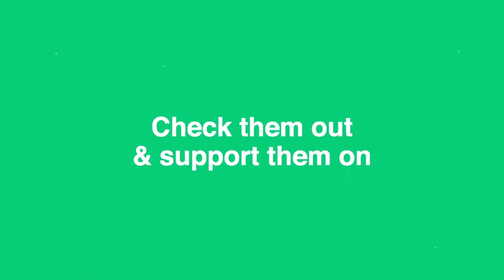Kickstarter x Fipadoc : campaign launch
Discover three crowdfunding campaign, after a call for project by Kickstarter (crowdfunding platform), FIPADOC (International Documentary Festival) and DAE (European Documentary Association)

● The two mountains weighing down my chest, the first feature film of Chinese director Viv Li, about her own (mis)adventures as a woman with prominent breast… in a society that standardizes bodies.

● Learn to wait, by Hannot Mintegia, a cinematic gem that explores the creative practice of the world-famous Basque DJ and electro artist, Aitor Etxebarriaren ;

● Dreamer, from Azeri filmmaker Imam Hasanov, the portrait of a soccer coach who tries to prevent teenage girls of his region from early marriage by having them join his team.